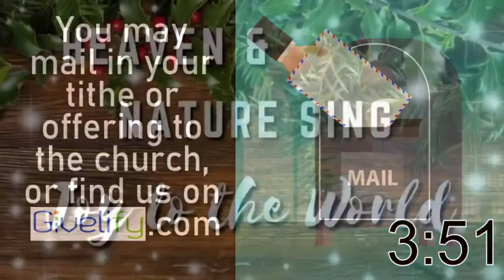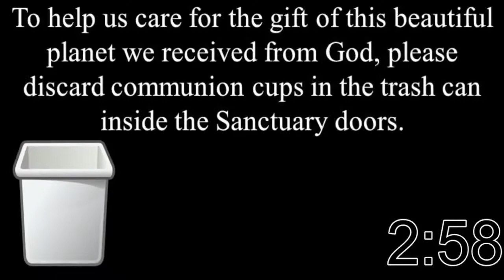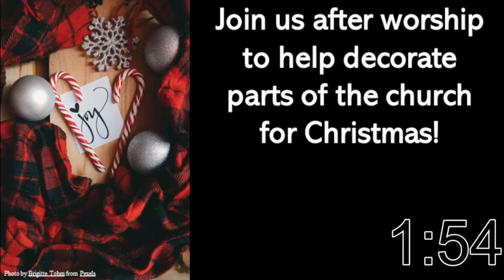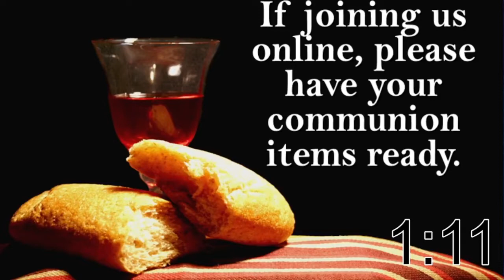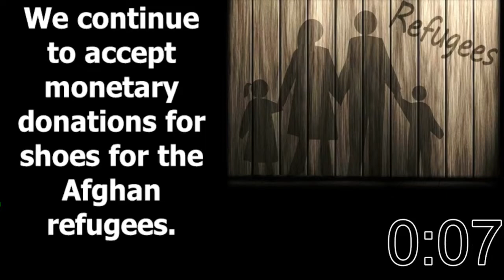November 28, 2021 - Sunday Service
We are now worshiping in person, in the Sanctuary, as well as continuing to offer our services online. Due to the spread of COVID19 in our area, we ask that you please wear a mask inside the church. You may still mail in your tithes and offerings to the church office at 1400 W. University Ave., Muncie, IN 47303. Hazelwood also has a Givelify account where you may give online. You can also access Givelify through your computer if you follow this

For more information about Hazelwood, go to our If you'd like to be contacted by the pastor or a staff member from the church, email and someone will contact you. Thank you for joining us for worship online!

Video Chapters:
5: 36 Welcome and Announcements
7:48 Prelude
14:32 Opening Praise
17:30 Young Disciples Moment
26:05 Scripture
27:25 Message
44:45 Communion
52:08 Closing Song